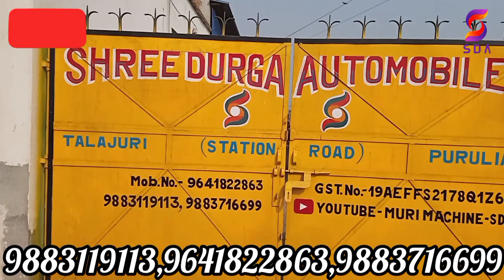घर पर लगाओ,रोज 5,000+ कमाओ🔥😍New Business Ideas|Chana,Poha,Rajgira,Fryums, Katori,Chura,Popcorn!!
TALAJURI(STATION ROAD),
PS-KASHIPUR
DIST-PURULIA
PIN - 723121
MACHINE TYPE ROASTER
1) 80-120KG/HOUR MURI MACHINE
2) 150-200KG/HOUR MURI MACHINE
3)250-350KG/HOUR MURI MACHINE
4)300/400KG/HOUR MURI MACHINE
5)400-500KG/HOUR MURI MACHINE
*DRYER MACHINE TYPE
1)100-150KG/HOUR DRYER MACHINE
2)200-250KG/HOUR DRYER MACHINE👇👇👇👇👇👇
TALAJURI(STATION ROAD),
PS-KASHIPUR
DIST-PURULIA
PIN - 723121
MACHINE TYPE ROASTER
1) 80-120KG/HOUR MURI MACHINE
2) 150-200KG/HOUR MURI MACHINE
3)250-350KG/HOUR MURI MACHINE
4)300/400KG/HOUR MURI MACHINE
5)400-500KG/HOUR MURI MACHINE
*DRYER MACHINE TYPE
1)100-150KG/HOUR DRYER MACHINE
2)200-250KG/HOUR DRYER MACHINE